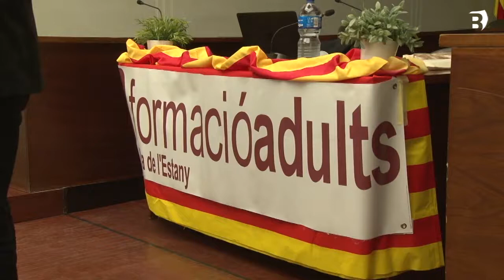07 02 19 noti 3 autors a les aules FFB